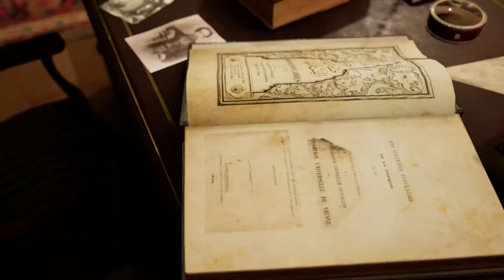Osman Hamdi Bey'in Dünyasına Yolculuk VR Deneyimi